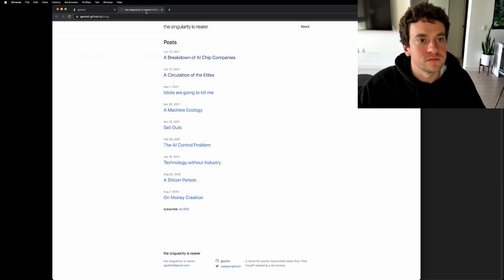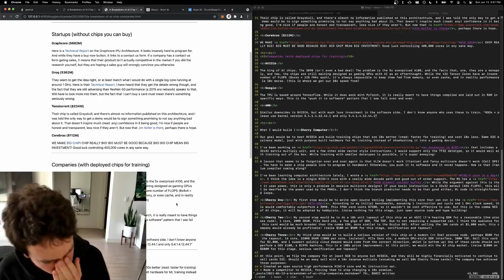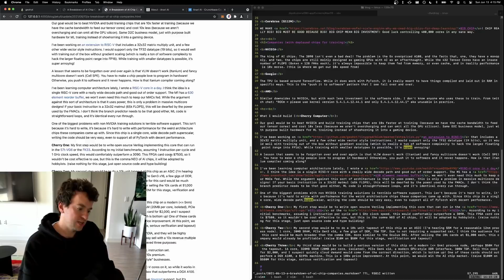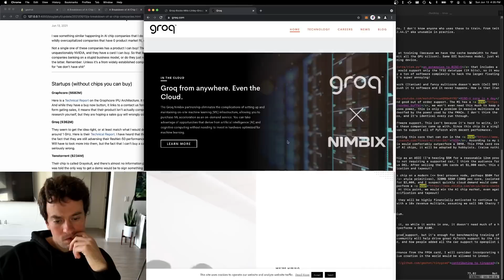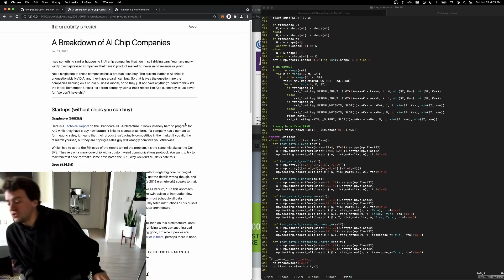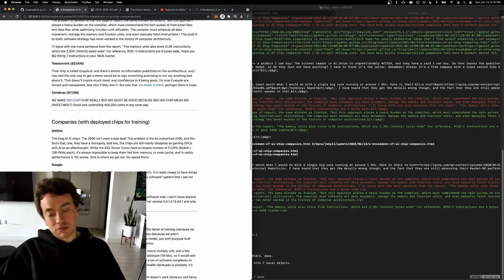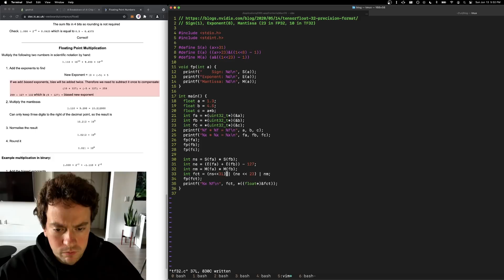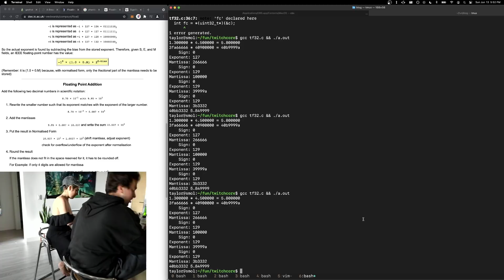George Hotz | Programming | cherry computer: start an AI chip company? | Science & Technology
Date of stream 14 Jun 2021.
Stream title: cherry computer: start an AI chip company?

George Hotz Gear:
- HHKB White
- Apple 13-inch MacBook Air
  M1 Chip with 8‑Core CPU
  7‑Core GPU 256GB Storage
- tmux & Vim and other

Is my car supported?